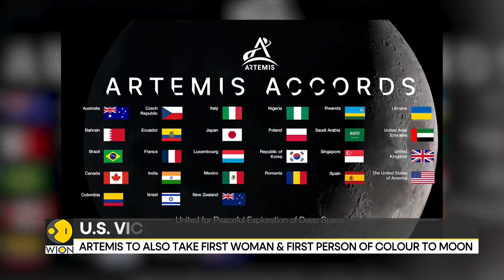NASA to take international astronauts to Lunar Space | World News | WION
International astronauts will be landing on the surface of the Moon as part of NASA's Artemis program. Vice President Kamala Harris announced this at the National Space Council meeting in Washington.